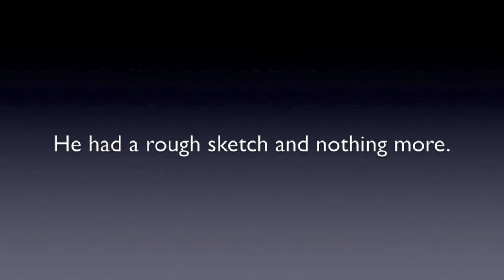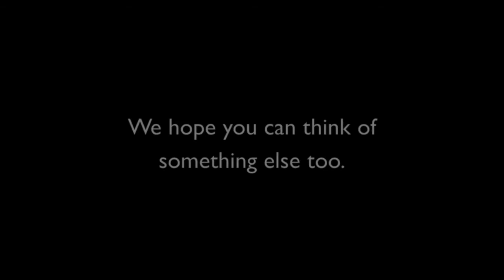Invention City Review - Long Term Overview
Inventor John Martinez discusses his experience with Invention City and his decade-plus licensing deal for Peep n' Peepers.